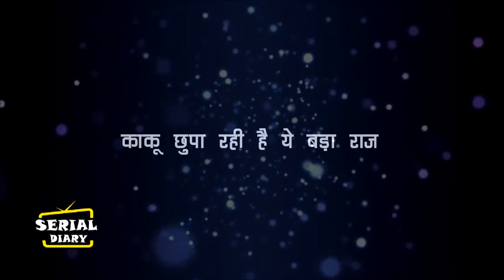Gum haikisi k pyaarmein || इस अंजन शक्त से अपना राज छिपाने की काकू लगाएगी गुहार